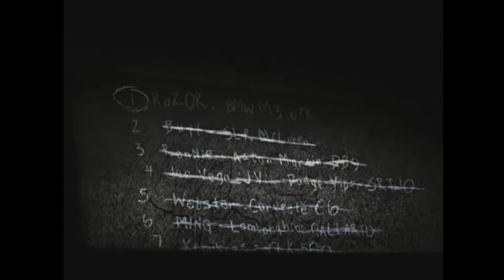[Need for Speed: Most Wanted] Ein Angeber, ein Auto, ein Ziel [001] ● Patrick Danica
Mehr Social-Netwörk-Gedöns habe ich nicht, halte ich auch nichts von xD .und ja, das"Ö" ist Absicht